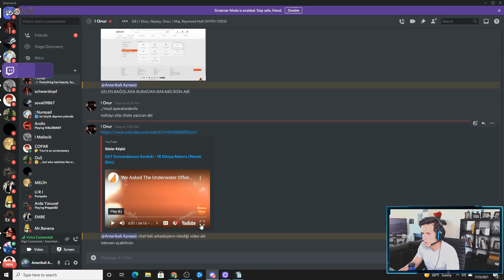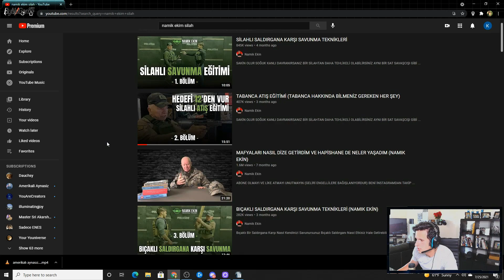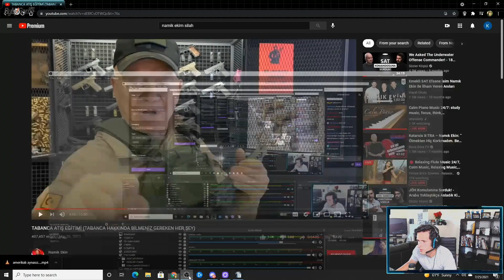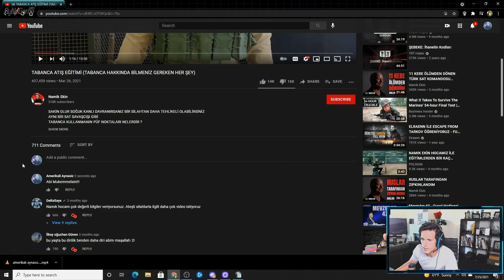Amerikalı Aynasız - Emekli Sat Komandosu Namık Ekin İzliyor!